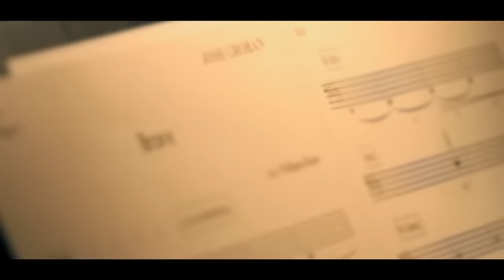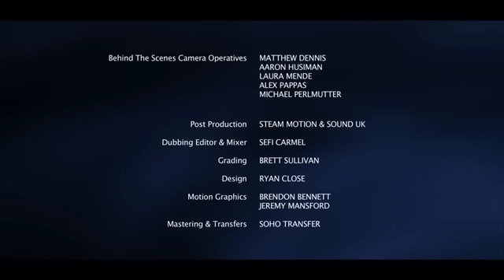Josh Groban - Meet Josh Groban [Extras]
Watch this very special documentary from the recording of Josh's album, All That Echoes. Get an inside perspective and deeper look into the making of "I Believe (When I Fall In Love It Will Be Forever)," "Brave," and more.